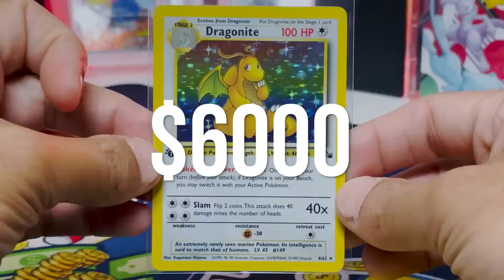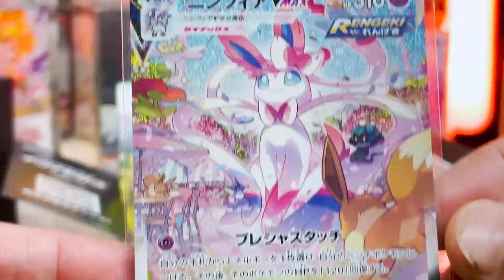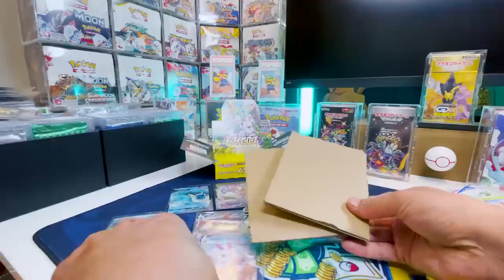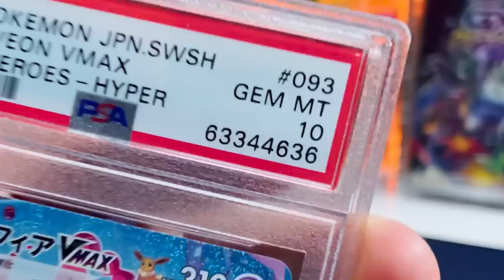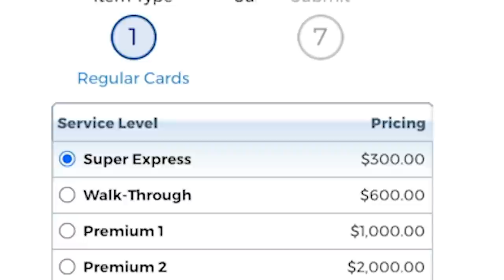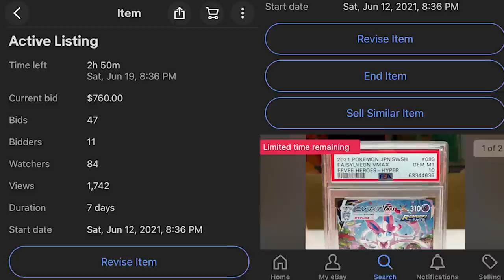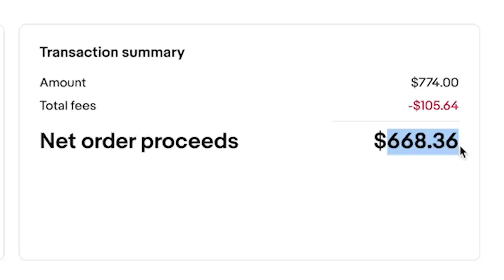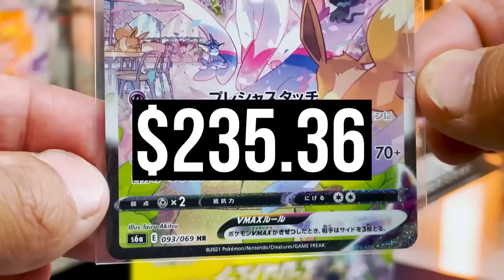Can You Sell an Alt Art Modern Pokemon Card For Profit? [Pull to Profit]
I’m going to quickly grade and try to sell an expensive chase card from one of the newest sets of Pokemon. Will we turn a profit? We’ll see...

At the end, you’ll be able to judge as to whether or not this is actually something that could be viable as a business option or just a gamble. You’ll also see all the steps involved, and I’ll give you the exact dollar amount we make or lose at the end.

The last time we did this (link below) was with a pack fresh 1st edition Dragonite from Fossil, and unfortunately, after hundreds of views, it didn’t even sell. Maybe that will change this time around.

✉️ Want to send me something in the mail? Thanks! Send it here:

Pat Flynn
10531 4S Commons Dr STE 524